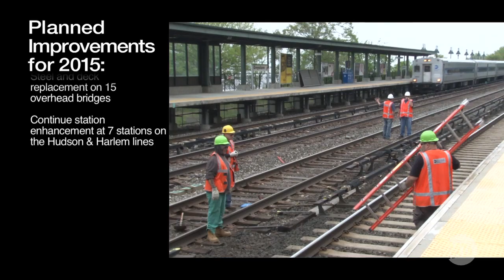Summer 2015 Right of Way Improvements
Learn about MTA Metro-North Railroad's work this summer to improve safety on its right of way.